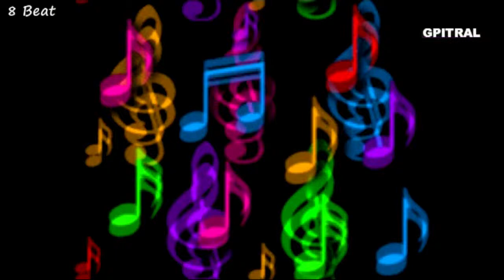8 Beat συγχορδίες C G7 F Am E1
8 Beat συγχορδίες C G7 F Am E1 στο αρμόνιο PS-6100 της YAMAHA... Από τα όμορφα, αξέχαστα φοιτητικά χρόνια του ΄85 έρχεται αυτός ο ήχος στα ώττα, την ψυχή και στη θύμιση... Κρατημένος σε ταπεινή κασσέτα ήχου με τον χαρακτηριστικό θόρυβο... Ερασιτεχνική ενασχόληση με ότι εξημερώνει τα ήθη... Η οπτική εκτέλεση είναι συμπληρωματική και ενδεικτική. Ουδεμία σχέση της ηχογράφησης του Γιώργου Πιτροπογιαννάκη με εμφανιζόμενα βίντεο άξιων φίλων του Yamaha PS-6100 όπως του KeyboardKrazy49 ... Όσο Ζώ, Ελπίζω ... Μαθαίνω ... Η Γνώση είναι Δύναμη ... Η Έρις να γίνει Έρως ...